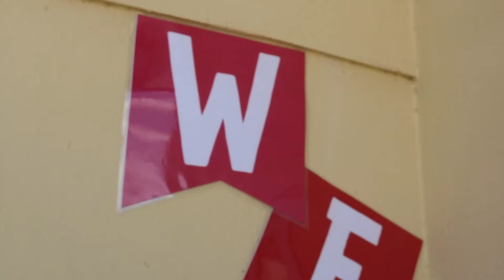Finelaine Tromp ta cla pa su reto nobo!